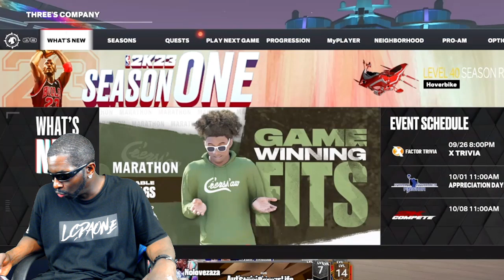NBA2K23 MYPARK PLAYGROUND EP. 1 I PULLED UP TO THE PARK WITH MY DEMIGOD CENTER ILLMATIC BEAST & WON!